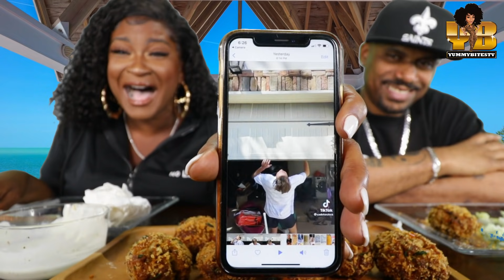ROYALTY FINALLY LEFT CJ SO COOL! HOMEMADE CRAB BALLS! I WAS SO NERVOUS!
SEND ME STUFF:

YUMMYBITESTV